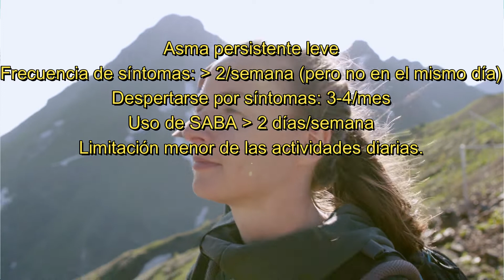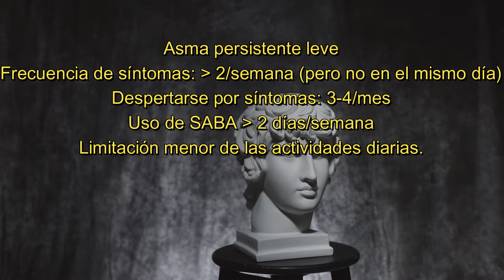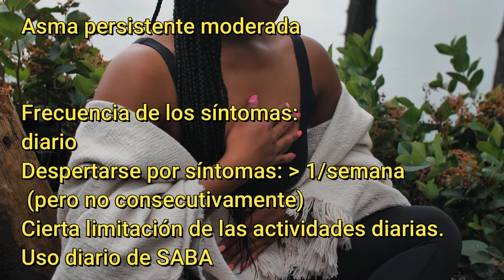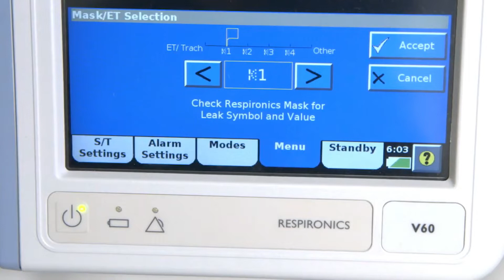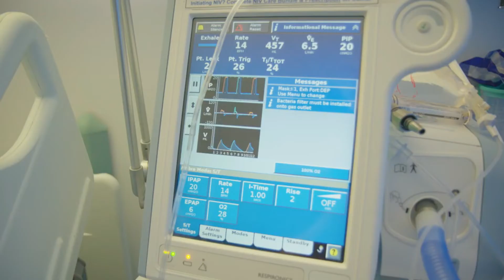Asma Persistente😣 Frecuencia de Síntomas y Características. USMLE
El asma persistente moderado y severo es cuando usted tiene síntomas de asma todos los días. También podría necesitar usar su inhalador de rescate diariamente para tratar la falta de aire. Sus actividades normales se ven afectadas por el resuello, falta de aliento u opresión en el pecho